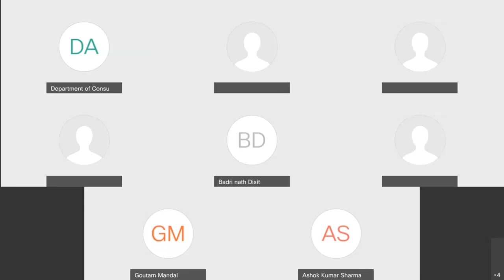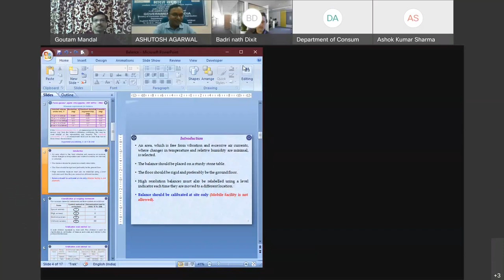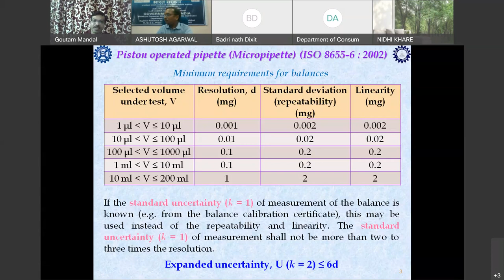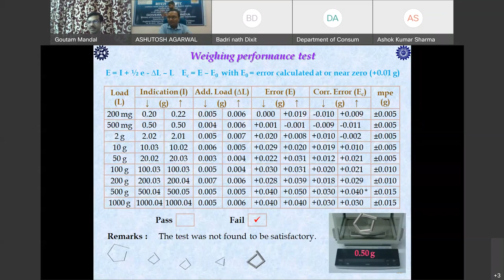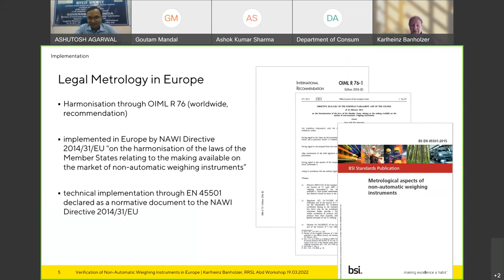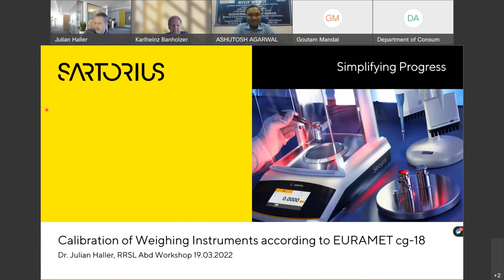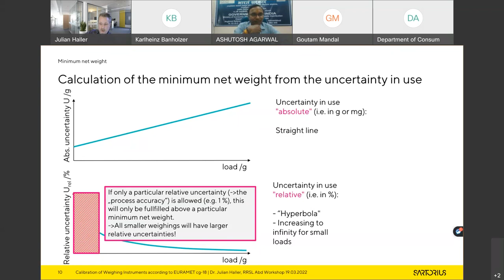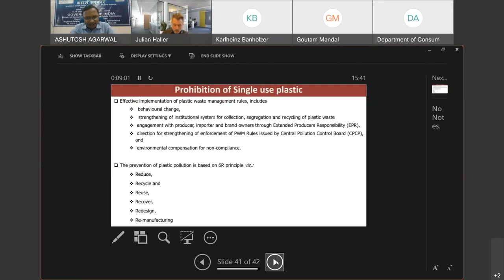NATIONAL WORKSHOP SEMINAR ON Calibration & Verification of Electronic Weighing Balances NAWI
Mr Ashutosh Agarwal, Dy.Dir.
Legal Metrology, GOI Organized

National Workshop/Seminar on Calibration & Verification of Electronic Weighing Balances NAWI On 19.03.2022